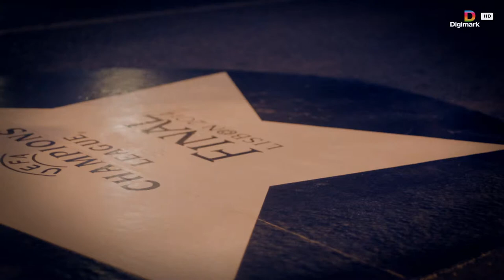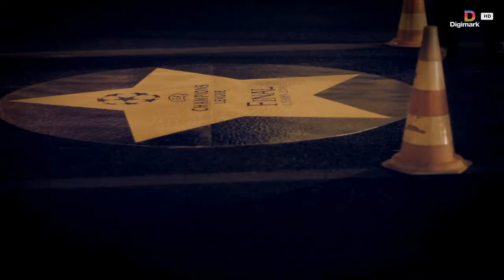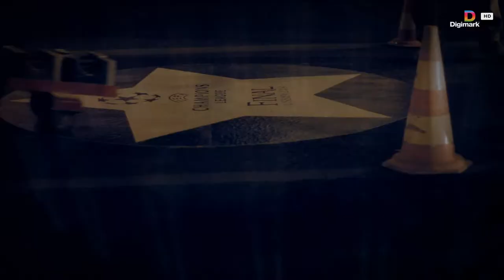Film Digimark Making of Champions League in Lisbon by PointOviu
Digimark product "Making of" Champions League 2014 in Lisbon directed by PointOviu